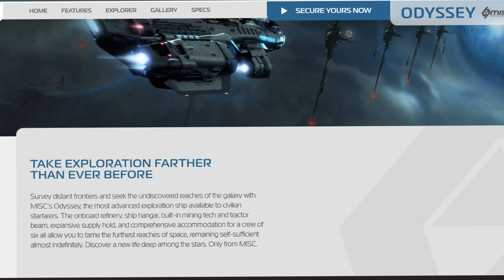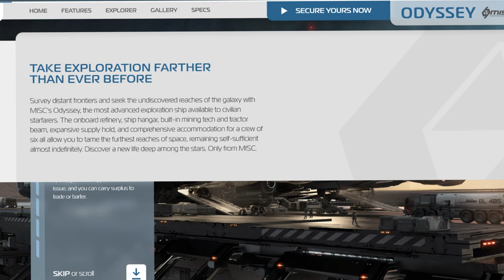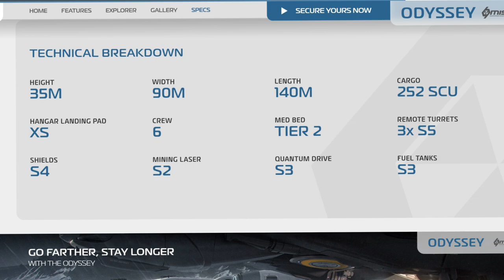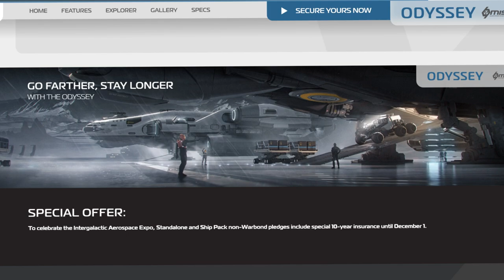Misc Odyssey, exploración sin limites en Star Citizen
📌En este video repasamos todo sobre la nueva Misc Odyssey. ¿Sera superior a  la carrack?